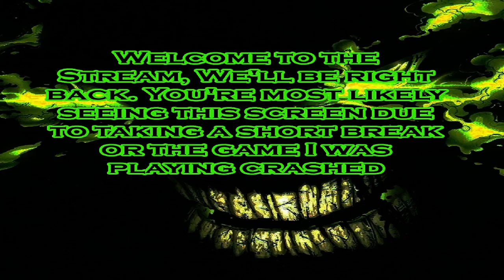Pit People, Defying The Space Bear For Slaanesh! (Part 14)